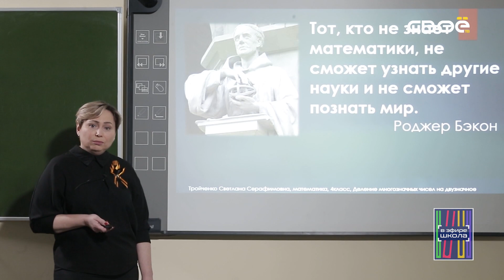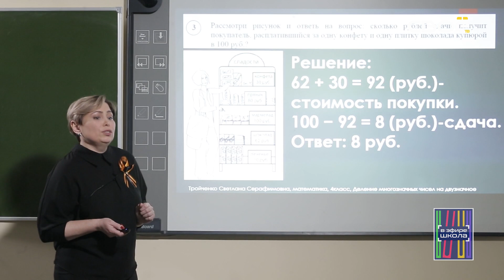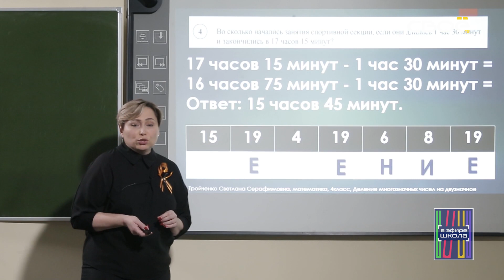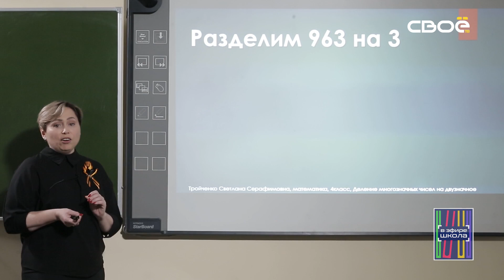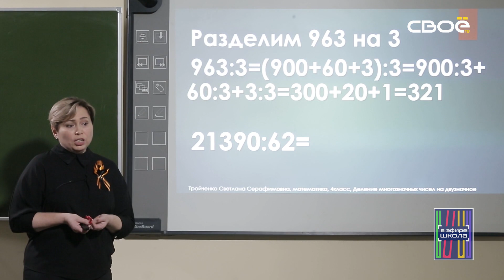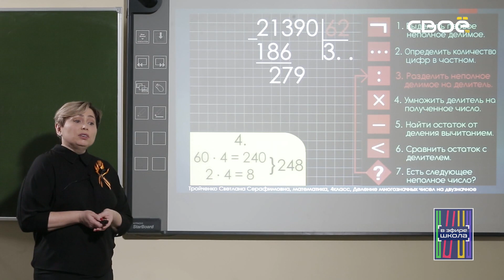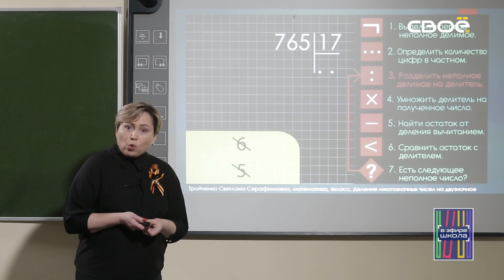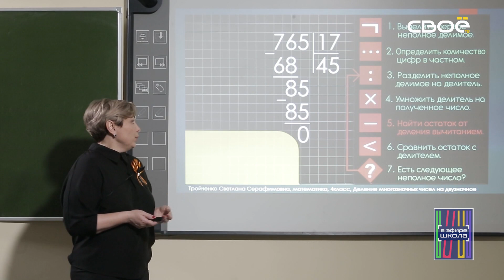Математика 4 класс. Деление многозначных чисел на двузначное число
Тройченко Светлана Серафимовна